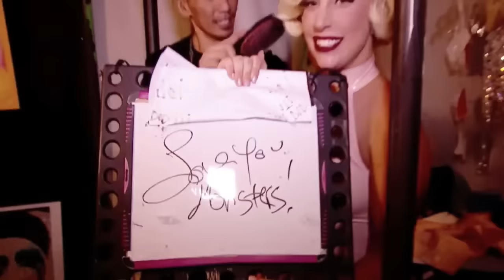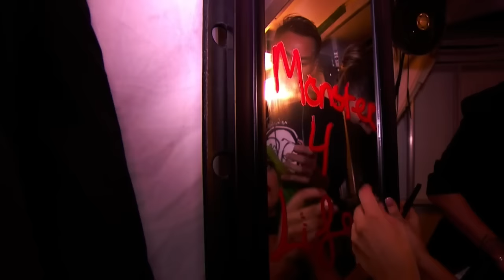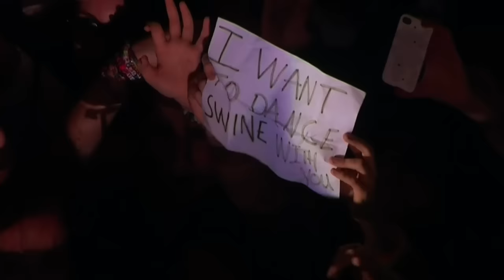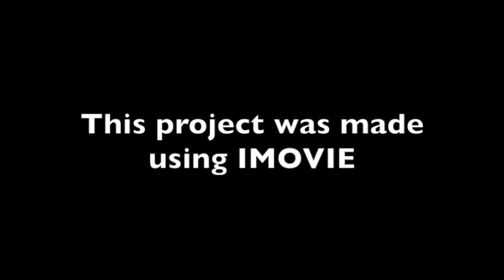Lady Gaga presents: artRAVE Live from Paris, Bercy FULL DVD